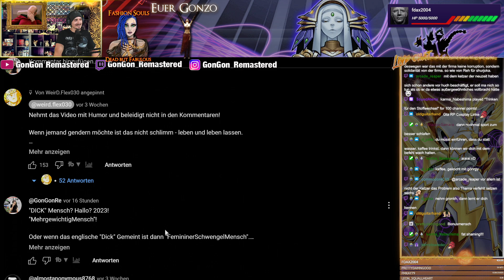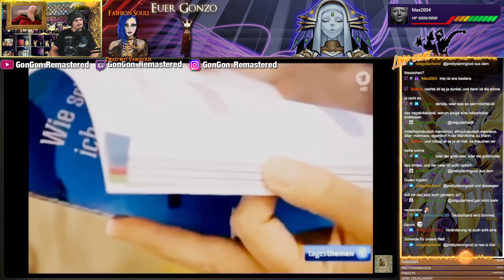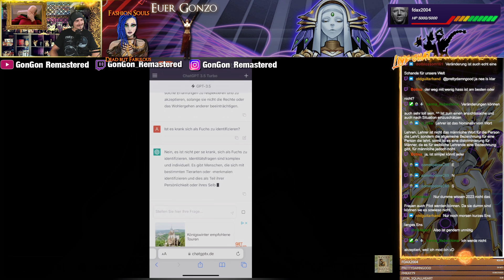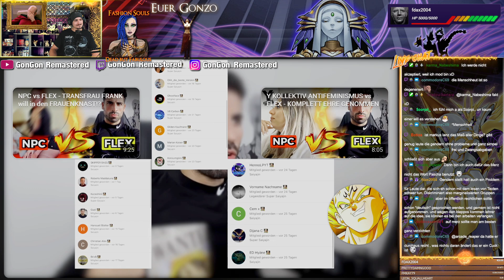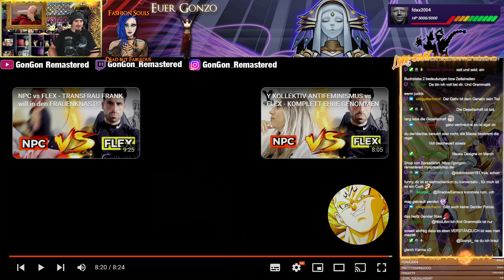MUSS ich das 💅 GENDERN?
Format: Reaction